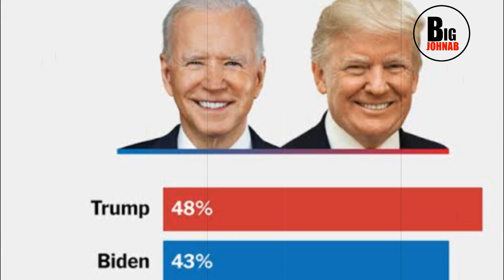Michelle Obama To Replace Biden In The US Presidential Elections 2024? Analyzing The Possibility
In this video, we delve into the intriguing possibility of Michelle Obama stepping in to replace Joe Biden as the Democratic candidate in the upcoming 2024 US presidential election. Could this be a game-changer for the Democrats? Join us as we explore the rumors, analyze political strategies, and discuss the potential impact of such a significant shift.